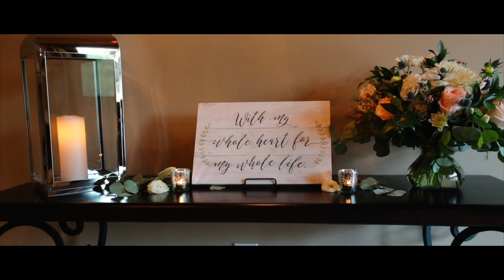Olivia + Josh married at Silver Fork Winery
Olivia + Josh
Silver Fork Winery